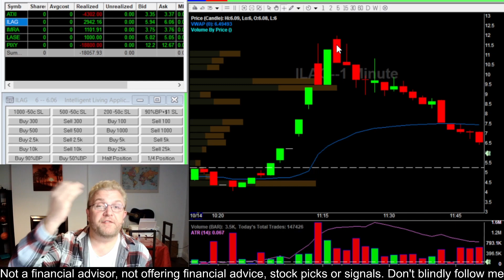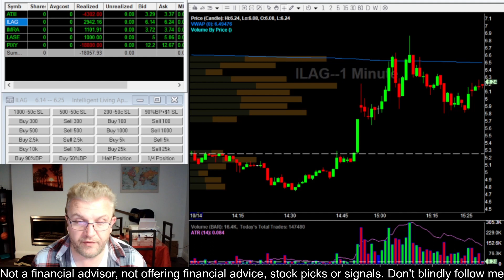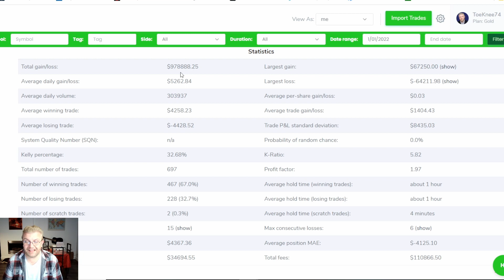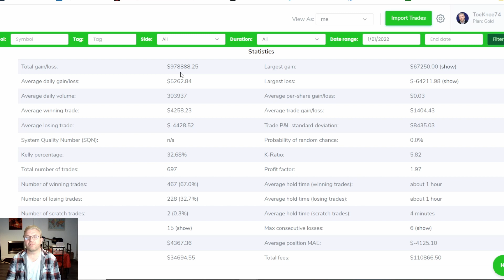Day Trade With Tony RED DAY Recap -$18,057. YOLO Bet Gone Wrong!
Here are the tools I use to trade:

To Find Stocks To Trade I use Benzinga Scanners & Trade Alerts.

Chart And Track The Markets Like The Professionals Do With Tradingview